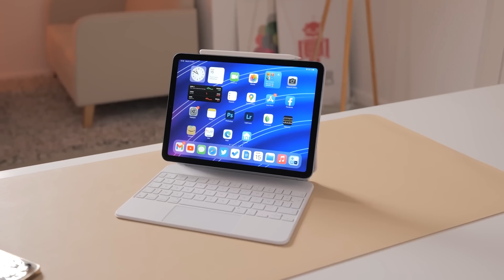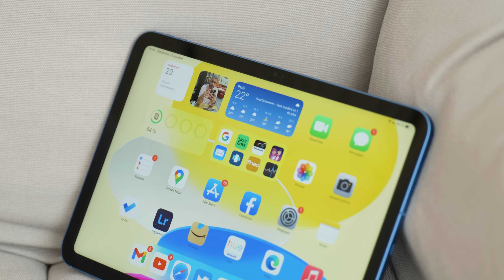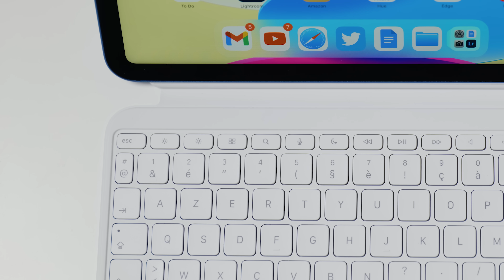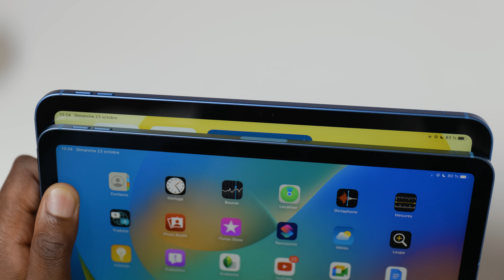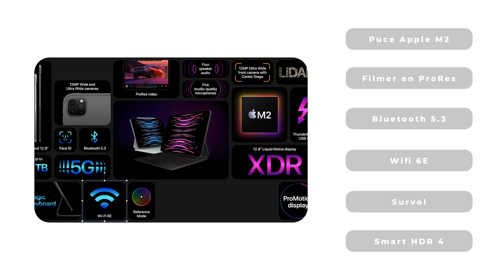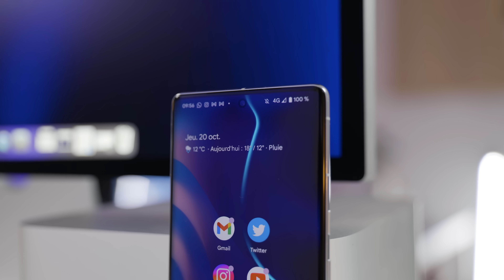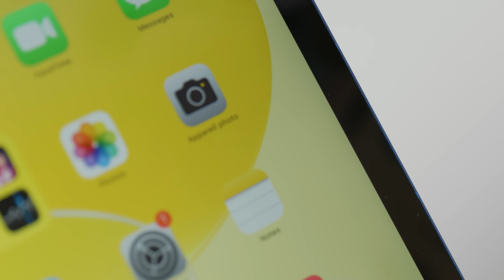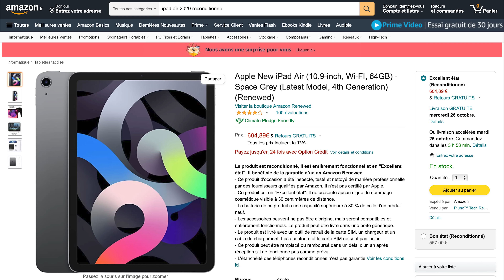Vous n’avez pas besoin d’iPad Pro - Test iPad 10 2022 !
Apple a lancé ses nouveaux iPad 10 et iPad Pro M2 2022 avec une hausse de prix qui fait grincer des dents les consommateurs français. Alors, quel iPad faut-il choisir avec ces nouveaux prix et surtout, l’iPad 10 est-il l’iPad pour tous ?

⬇️ Où trouver les iPad au meilleur prix ⬇️

iPad Air 2020 reconditionné
iPad 10
iPad Pro 11 pouces M2 2022
iPad Pro 12,9 pouces M2 2022

Sommaire :

00:00 iPad 10 2022
05:35 iPad Pro M2 2022
08:22 L'iPad 10 est l'iPad pour tous !
09:16 Pensez aux iPad reconditionnés !